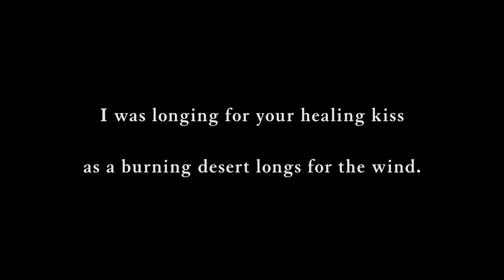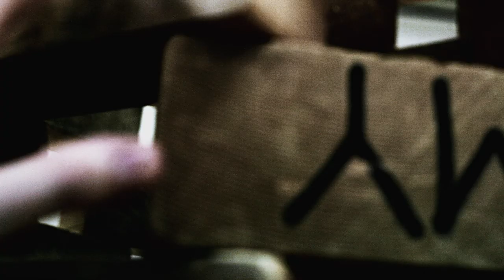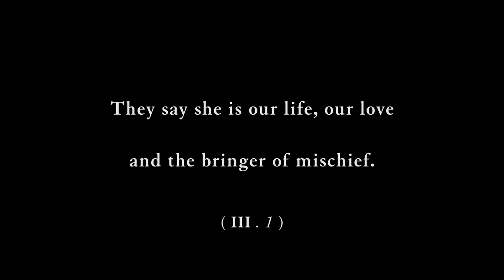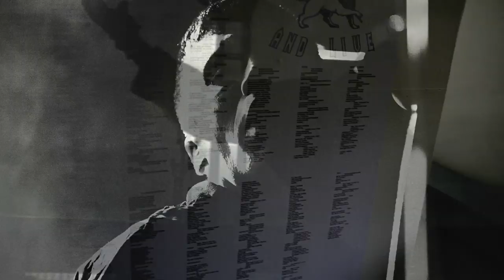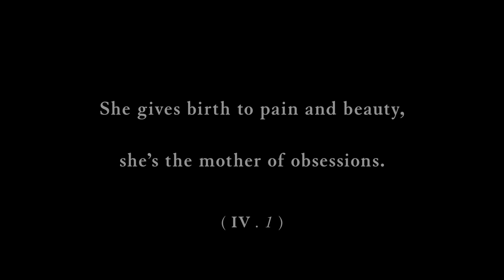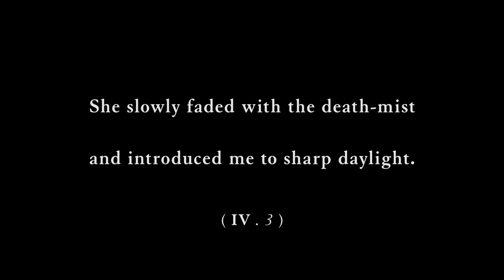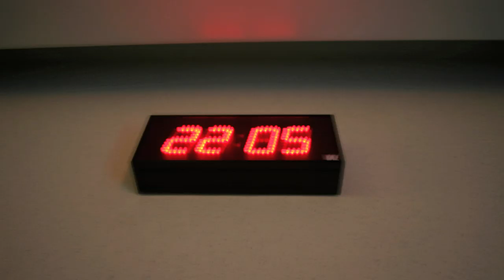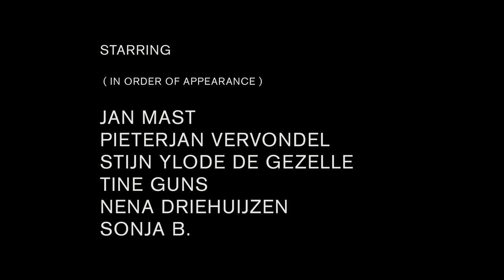COLLAPSING STORIES (D is DONE) - a film by Jan Mast & Madensuyu (2008)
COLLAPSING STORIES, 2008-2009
A film by Jan Mast

D is DONE, 2008
An album by Madensuyu

The full film / audiovisual poem is available now, 4 years after its release, for everybody to enjoy and be immersed. A special anniversary indeed.

A third 45+ minutes visual essay by Jan Mast is in the works and a new album by Madensuyu is ready for release.

In memory of Sonja Buisset / Mast, 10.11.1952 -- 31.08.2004

A unique collaboration between two worlds, a rare fusion of visual and auditory stories.

With COLLAPSING STORIES (D IS DONE) visual artist Jan Mast brings you a tsunami of stories, an eclectic Greek tragedy, a poem, a picture-painting-composition with tens of thousands of photographs that form an essay-film with himself as the dissected subject. Madensuyu provide a swamp of layered lyrics that somehow, unwillingly but inevitably weave through the images — screaming guitars, thundering drums and shrill vocals on the other side of the Styx.

Exploding Plastic Inevitable.

Madensuyu is generally accepted as the up-and-coming Belgian musical force and critics name them together with The Velvet Underground, Tool, Sonic Youth, The impressive cinematic symphony of Jan Mast has already been compared to the work of Jean-Luc Godard, Chris Marker and Johan Grimonprez.

Together they take you on a very concentrated journey, an eclectic opera in which multiple registers are pulled open. Food for mind, body and soul.

Jan Mast (°1980) works as an artist — but prefers the less restrictieve term 'renaissance man' — from an inevitable desire for the visible invisble. From this 'Petit Prince'-love and admiration for the Umwelt and all kinds of deep-rooted literary escapades he uses various media — from drawing and painting to interactive installations, publications and film — to translate personal stories into abstract suggestions / Urbild-experiences. He lives and works in Ghent as an artist, author, producer, designer and web-wizard. He is co-founder of interdisciplinary projects like morphologies (2003--...), Interfaculty (2007) and the curating project / experimental production platform / gallery LIGHTMACHINE agency (2005--...). He was deeply involved with Ontroerend Goed (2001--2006), Richard Foncke Gallery (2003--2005) and On Line vzw (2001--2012, as a researcher and developer of digital archiving systems for artists). He is represented by LIGHTMACHINE agency.

A LIGHTMACHINE agency production.

In memory of Sonja Buisset, 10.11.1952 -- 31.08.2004

COLLAPSING STORIES

I was longing for your healing kiss
as a burning desert longs for the wind.

A sandstorm and thin air.

Like inside that dusty bar.

Shuffling lost memories every time
I walk through the doors.

Photographs in motion.

Dancing lights on glimmering stones,
faraway cities, cold rain on my tongue, ...

A breeze carries your scent.

It makes me think of the war
in our garden of earthly delights.

When darkness fell.

They say she is our life, our love
and the bringer of mischief.
She watches over us.

I can hear her singing with the owls
at the border of the night.

She gives birth to pain and beauty,
she's the mother of obsessions.

A clouded dream.

She slowly faded with the death-mist
and introduced me to sharp daylight.

What good was the question ?

Nobody answered.

Cruel gods were laughing in the distance
while they sent me a silver mirror.

I closed my eyes.

Your taste was in my mouth.

Words were forgotten, reality faded.

All stories collapsed and I jumped
into the bright sun.

FULL CREDITS

PHOTOGRAPHY
SCRIPT & POEM
EDITING

JAN MAST
COLLAPSING STORIES

MUSIC

MADENSUYU
D IS DONE

STIJN YLODE DE GEZELLE ( lyrics, guitar, keys, voice )
PIETERJAN VERVONDEL ( drums, voice )
SAXOPHONE ON 'MY' BY FRANS VAN ISACKER
BASS CLARINET ON 'MY' BY PETER VERMEERSCH
MIXED BY PIERRE VERVLOESEM
PRODUCED BY PETER VERMEERSCH + MADENSUYU

JAN MAST
PIETERJAN VERVONDEL
STIJN YLODE DE GEZELLE
TINE GUNS
NENA DRIEHUIJZEN
SONJA B.

SETTING SUPPORT

 ( FOR CHAPTER II . 2 )

LES BALLETS C DE LA B
TED STOFFER

PRODUCTION

LIGHTMACHINE AGENCY

OF NOTE

LIEVE L., TINE G., NENA D.,
MADENSUYU, LIGHTMACHINE,
FAMILY, FRIENDS